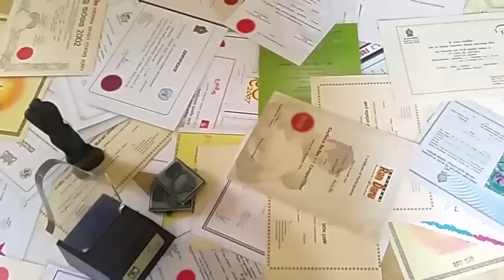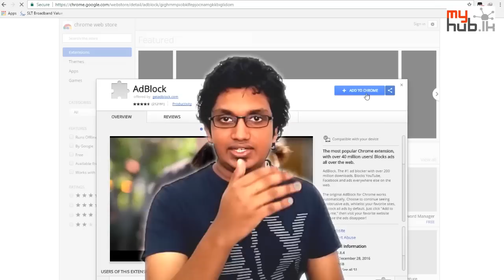මොකක්ද මේ Adblock? | What is AdBlock ? | myHub.lk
AdBlock කියන්නෙ මොකක්ද, ඒක සාර්ථකද සහ ethical ද කියන එක අපි සාකච්චා කරමු